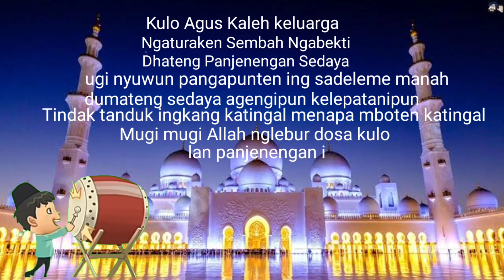Gema Takbir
Kami sekeluarga mohon maaf lahir dan batin jika ada tingkah laku tutur ucap kata yang salah🙏🙏🙏. Minal Aidin wal faizin.